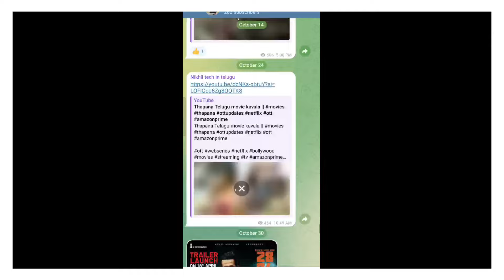Kalki 2898 AD Movie ott release date and Ayalaan Telugu Movie Ott Release Date